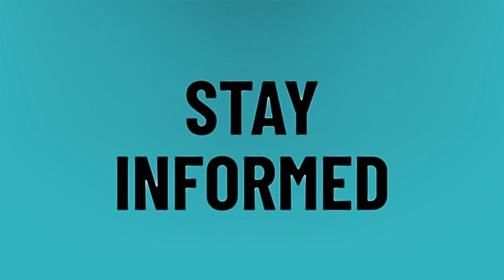Who is the richest man on Earth?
Baby Justin Bieber • Who is the richest man on Earth?